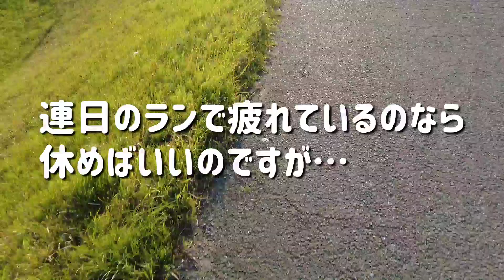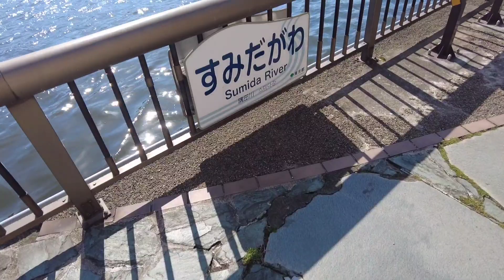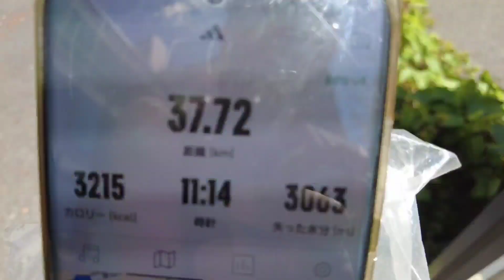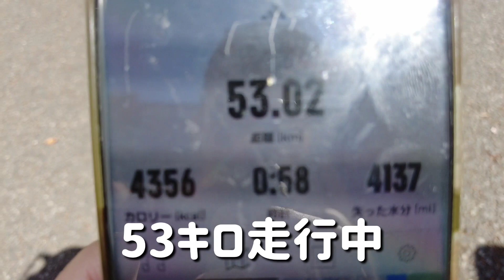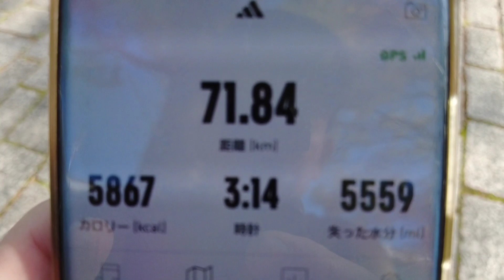いつも予定がない孤独中年の休日なんて暴飲暴食暴走してクソな１日で終わるんよ【ランニング】【酒テロ】【爆食い】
朝ランから帰宅ランの毎日とその宴。
１人晩酌動画と素敵なランナーさんを紹介するチャンネルです。